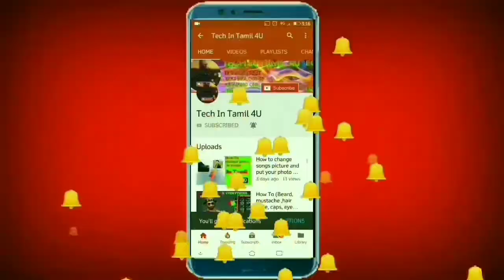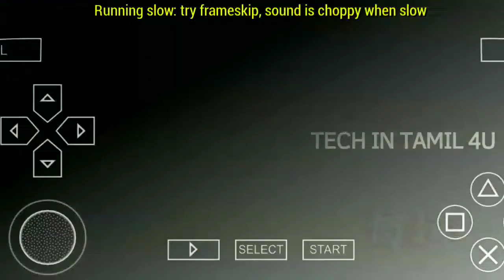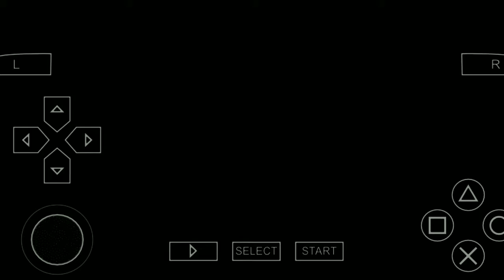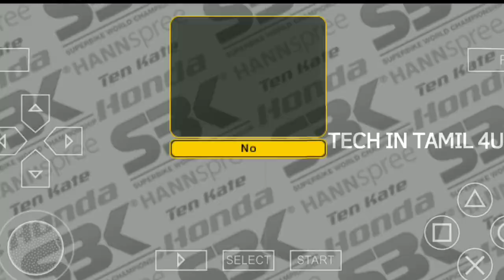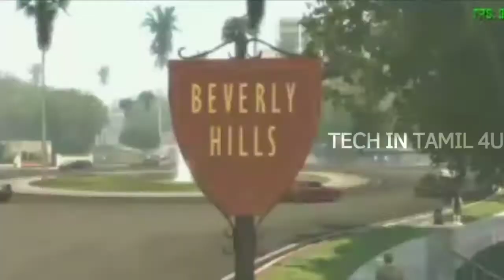TOP 5 best psp games ever in Tamil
Hi guys😍

ppsspp games
ppsspp gold apk download
ppsspp gold
ppsspp apk download
ppsspp games android
ppsspp download
ppsspp apk
ppsspp iso games
ppsspp app download
ppsspp android games
ppsspp all games
ppsspp apkpure
ppsspp apk download for pc
a ppsspp gold download apk
a ppsspp android
ppsspp a-z games
ppsspp a-z
ppsspp a to z games download
ppsspp a psp emulator
download a ppsspp games
ppsspp ben 10
ppsspp best games
ppsspp ben 10 games
ppsspp blue
ppsspp best settings
ppsspp blue apk
ppsspp ben 10 games download for android
ppsspp button png
ppsspp b
b boy ppsspp download
b daman ppsspp
cheat d.b ppsspp download
cheat d.b ppsspp
ppsspp b boy
b boy ppsspp save data
game psp b-boy
ppsspp cheats
ppsspp cricket games
ppsspp compressed games
ppsspp cricket game download
ppsspp cheats.db
ppsspp controller
ppsspp call of duty
ppsspp controls png
ppsspp c
ppsspp c'est quoi
ppsspp download for pc
ppsspp download apk
ppsspp download games
ppsspp download for android
ppsspp download for pc windows 10
ppsspp dragon ball z
ppsspp diamond apk download
ppsspp d
ppsspp d'pad not working
ppsspp d day game download
ppsspp d day
ppsspp d day game
initial d ppsspp
initial d ppsspp download
initial d ppsspp android
ppsspp emulator
ppsspp emulator games
ppsspp emulator download
ppsspp emulator for pc
ppsspp emulator apk
ppsspp emuparadise
ppsspp emulator games for android
wall e ppsspp
wall e ppsspp download
wall e psp iso
ppsspp e ppsspp gold
ppsspp game
wall e ppsspp usa
e pes 2020 ppsspp
download ppsspp e
ppsspp for pc
ppsspp free roms
ppsspp fighting games
ppsspp file download
ppsspp full form
ppsspp football games
ppsspp f
ppsspp f droid
f 19 ppsspp
project diva f ppsspp
game ppsspp f1
ppsspp game download
ppsspp games iso download
ppsspp games download for android
ppsspp games for pc
ppsspp g
ppsspp g apk
ppsspp g t a
g force ppsspp download
g force ppsspp highly compressed
g force ppsspp game
ppsspp highly compressed games
ppsspp homebrew store
ppsspp horror games
ppsspp high graphics games
ppsspp hitman
ppsspp here comes the pain
ppsspp h
ppsspp h download
ppsspp h code
ppsspp iso
ppsspp iso file download
ppsspp ios
ppsspp ios games
ppsspp iso roms
ppsspp ios 13
ppsspp iso download apk
ppsspp i/o timing method
ppsspp i/o on thread
ppsspp i phone
ppsspp i download
i ninja ppsspp
i need ppsspp games
i ninja ppsspp download
ppsspp jump force
ppsspp joystick
ppsspp just cause
ppsspp joystick pc
ppsspp java
ppsspp jackie chan adventures
ppsspp java emulator
ppsspp joystick setting
ppsspp j star
j stars ppsspp download
j stars psp iso
j stars victory ppsspp download
j stars victory ppsspp
ppsspp j
ppsspp ke games
ppsspp king kong
ppsspp keyboard and mouse
ppsspp ki file
ppsspp keyboard controls
ppsspp king of fighters
ppsspp keeps stopping
ppsspp k-on
k-on ppsspp download
k-1 ppsspp
ppsspp latest version
ppsspp low mb games
ppsspp logo
ppsspp latest games
ppsspp latest version apk download
ppsspp logo png
ppsspp latest apk
ppsspp lego games
ppsspp l r buttons
ppsspp l
l.a noire ppsspp
l.a. rush psp
game ppsspp l
l'application ppsspp
ppsspp mod apk
ppsspp multiplayer games
ppsspp market
ppsspp minecraft
ppsspp mortal kombat
ppsspp mobile games
ppsspp multiplayer games download
ppsspp marvel games
ppsspp m
ppsspp m.apkpure
m emuparadise ppsspp
m.emuparadise.me ppsspp
ppsspp new games
ppsspp need for speed
ppsspp naruto games
ppsspp naruto
ppsspp new version
ppsspp need for speed carbon
ppsspp naruto games download